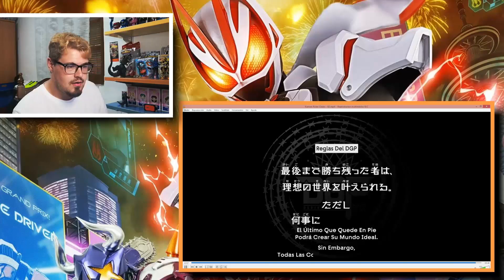Kamen Rider GEATS Episode 2 || 仮面ライダーギーツ 2話 || Reaction (TOKUMURI SPAIN)